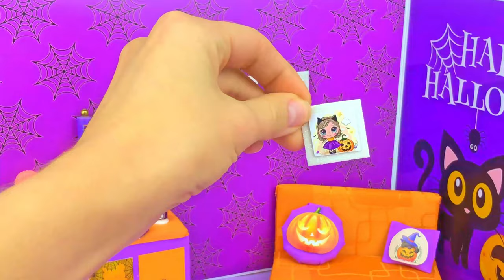DIY Miniature Cardboard House ~ Miniature Halloween Room decor!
Happy Halloweeen! DIY realistic miniature cardboard house with Halloween decor. DIY miniature dollhouse with pumpkins, ghosts and other scary spooky miniatures. In new tutorial I will show you how to make:
- diy miniature kitchen,
- miniature bottles,
- diy miniature sofa,
- diy mini Halloween crafts,
and more miniature crafts